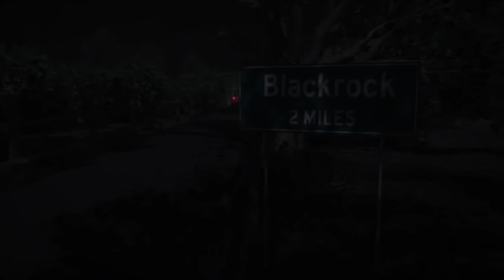Call Me A Ghost||The Maximus||Original Mix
What when you are followed by some weird strangers and they whisper in your ears: CALL ME A GHOST!!

Next original from The Maximus. Do comment and share this work!!

A big thank you to Indika Ratnayake for giving us this awesome video work.

Hope you guys like this Bigroom Shit!

Keep tracking us on the following links!!

BACK SOON!